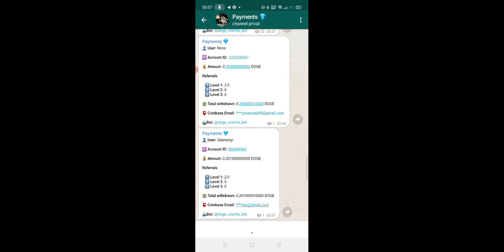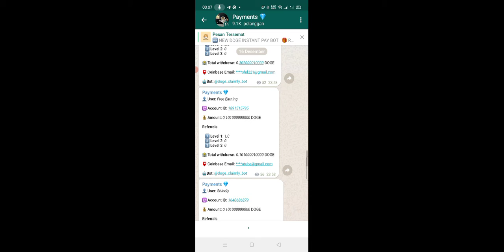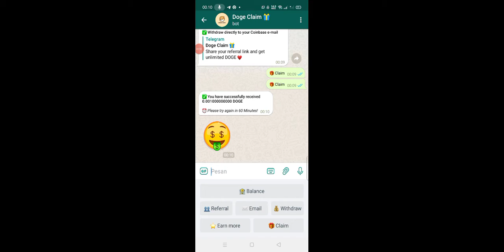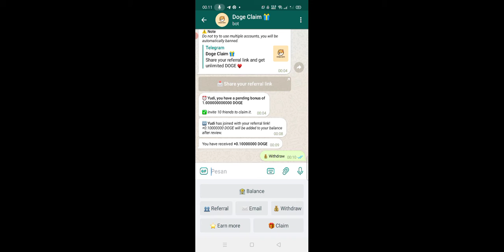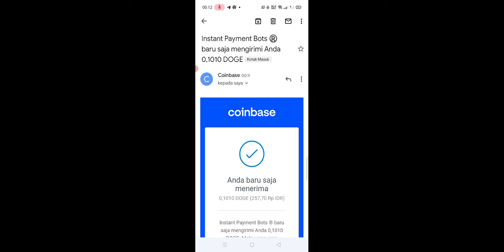CARA MENDAPATKAN 0,1 DOGECOIN DALAM 4 MENIT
Dompet Crypto
🔷Faucetpay

Daftar shortlink disini 👇
🔷Realsht